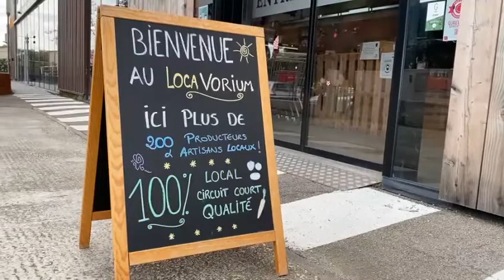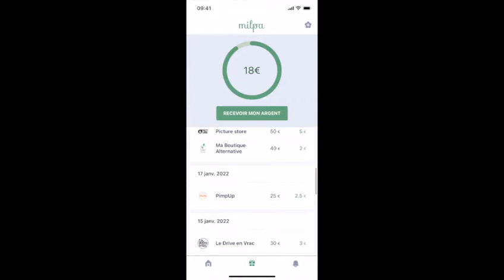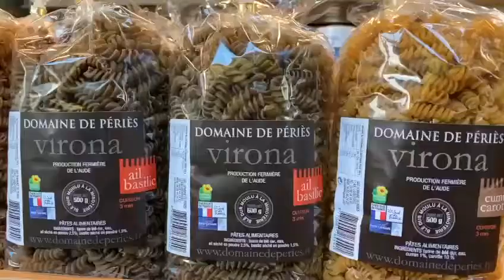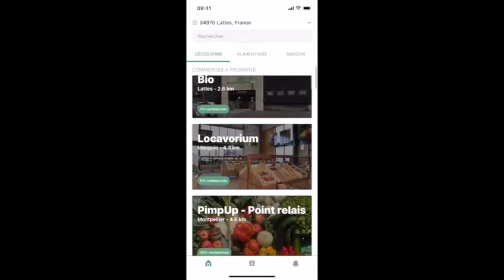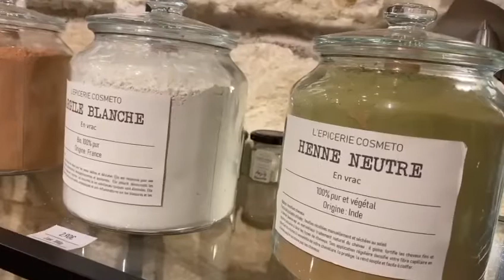Milpa, cette start-up qui vous rembourse une partie de vos achats responsables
Le principe : à chaque fois que vous consommez chez l'un des commerçants référencés par Milpa, vous bénéficiez d'un remboursement d'une partie de la somme dépensée.